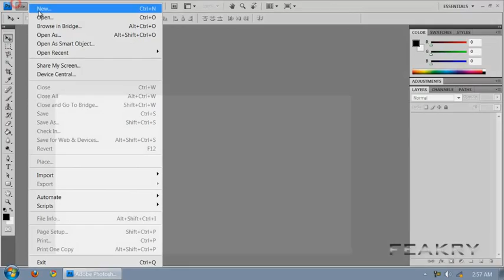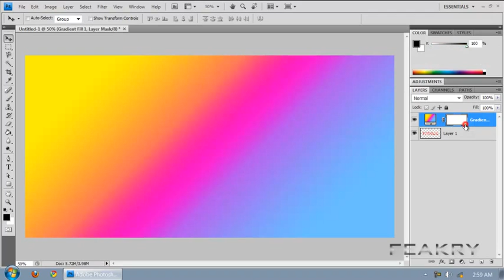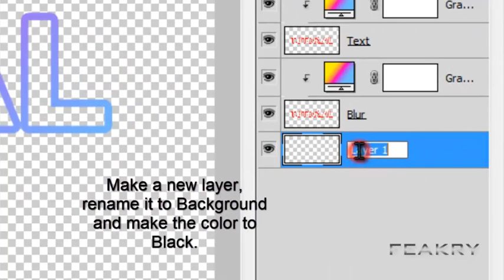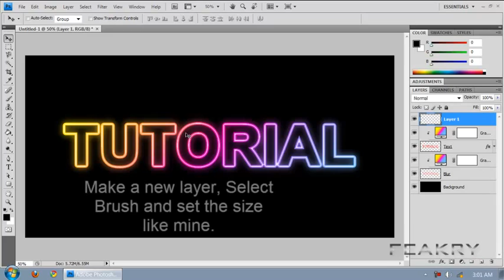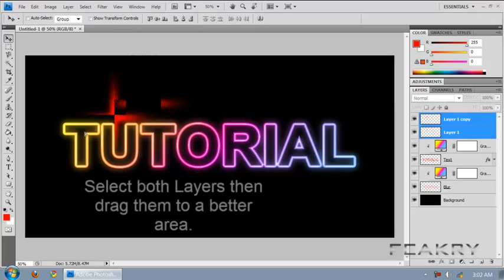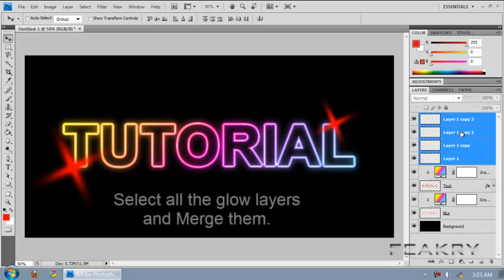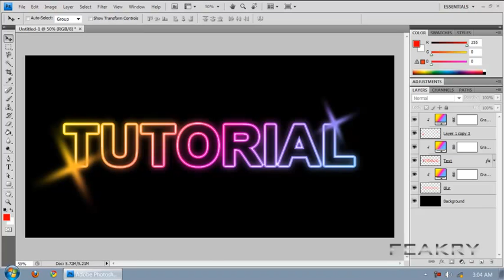Photoshop CS4 Tutorial - How To Make GTA The Ballad of Gay Tony Text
This video shows you step by step on how to make GTA The Ballad of Gay Tony text by using Photoshop CS4. I know its complicated to do without a tutorial, so i decided to make a video tutorial for y'all out there.Click "Like" button below if this video is good for you, and don't forget to Subscribe. You can always Undo if you make a mistake in Photoshop, just press CTRL+ALT+Z, to Redo press CTRL+Z. Ask me any question below and i will answer it as soon as possible.